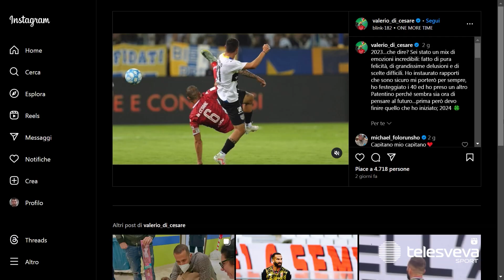SERIE B | Bari, anche il 2024 riparte nel segno di Di Cesare: "Voglio finire quello che ho iniziato"